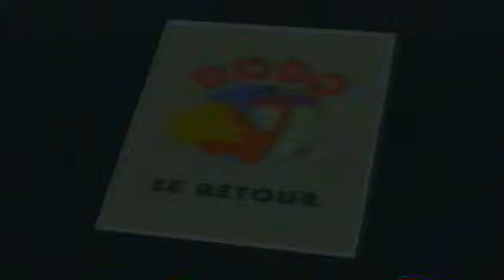Dodo et la Grenouille (Episode 8)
Dodo se construit un système d'évacuation des eaux usagées, la grenouille lui explique l'importance de l'eau et comment ne pas la polluer.
Scénario : Christian Joller, Jean-Luc Fromental, Réalisation : Francis Nielsen, Musiques : Dom Torche, Christian Joller